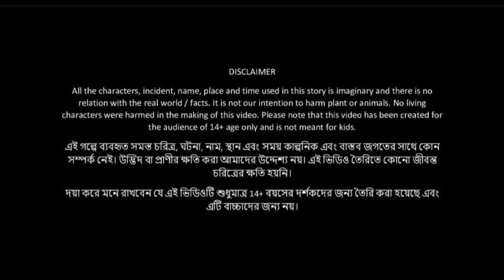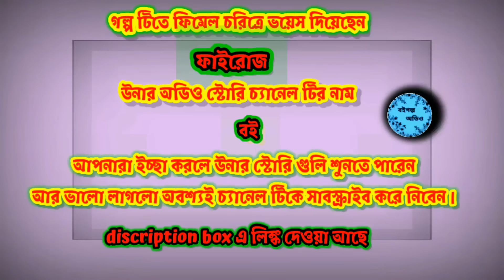Jamai | জামাই | Bhuter Golpo| daini Bhuter Cartoon|ghost story Bangla Bhuter galpo|horror story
গল্পটি আপনাদের কেমন লাগলো অবশ্যই কমেন্ট করে জানাবেন।
ইচ্ছা করলে আপনারা এই রকম গল্প আমাদের পাঠাতে পারেন।আমরা আপনাদের সেই গল্প 3D animation এর মাধ্যমে জীবন্ত করব।

লেখক : মনোজ বসু

👉কমেন্ট করে পাঠাতে পারেন অথবা মেইল করতে পারেন।

Hello
This is king of horror bangla ,your favorite youtube channel.
king of horror bangla